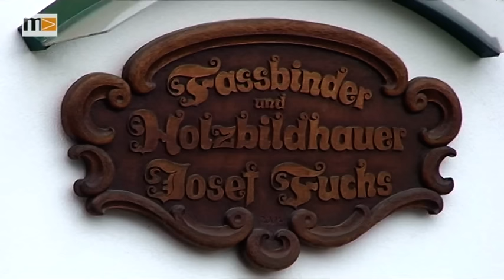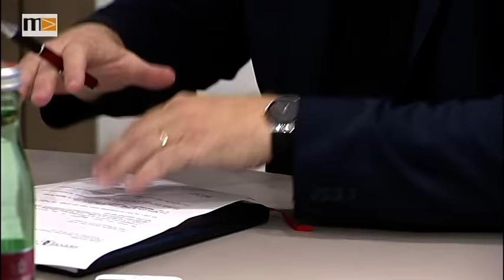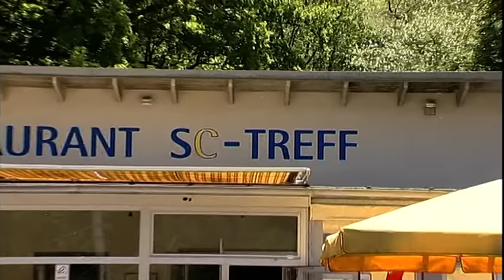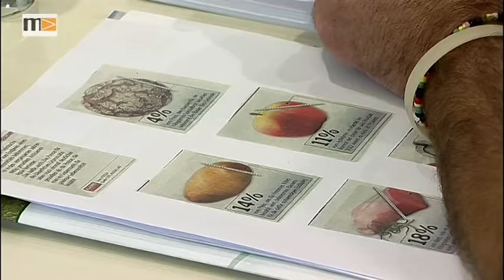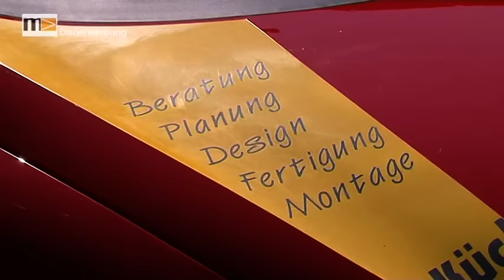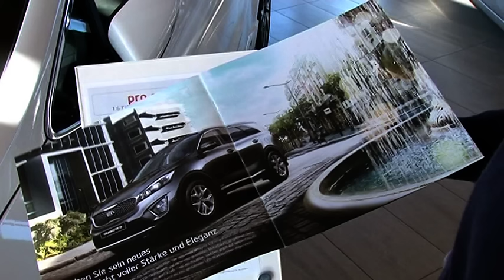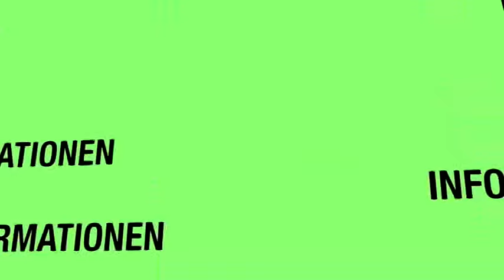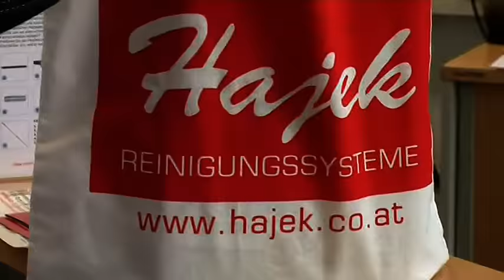MEMA TV - KW 37 - Panorama